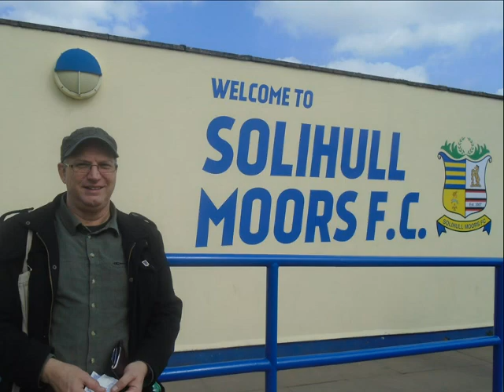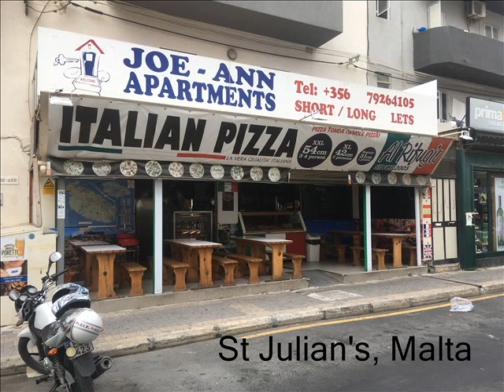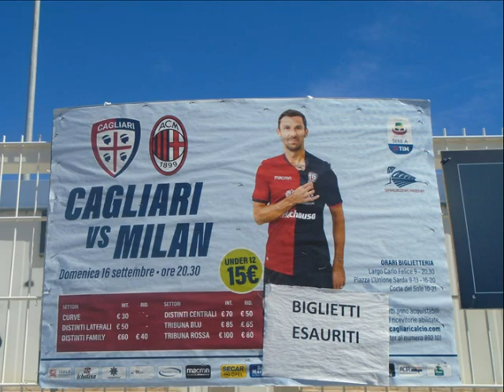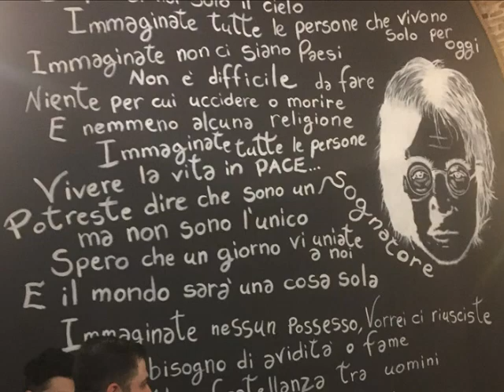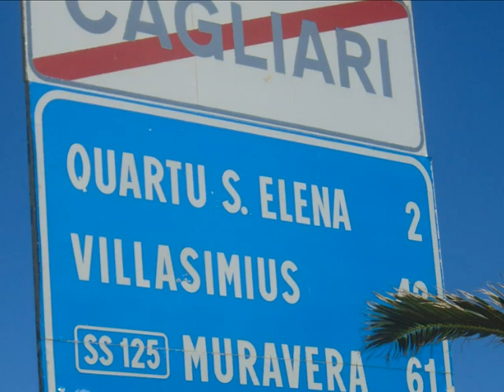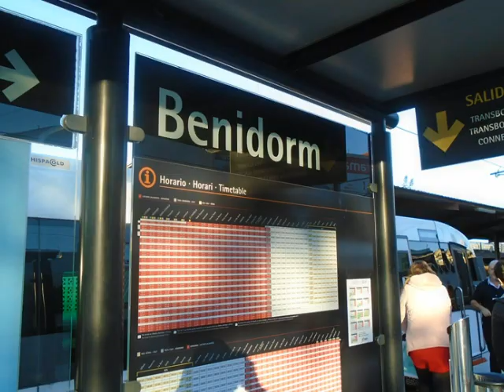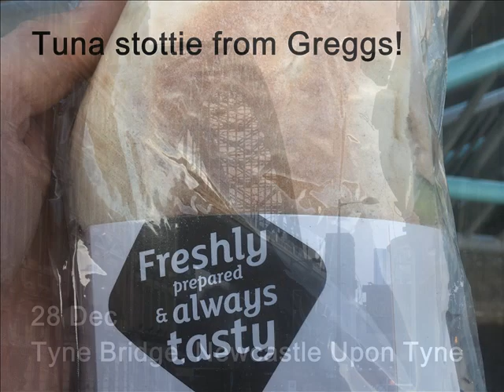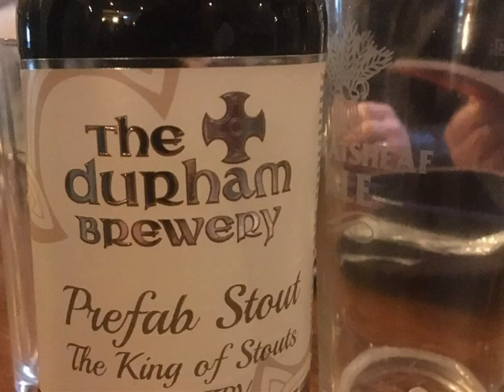Photo Story 2018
Some classic Miles Davis and a few photos from 2018.